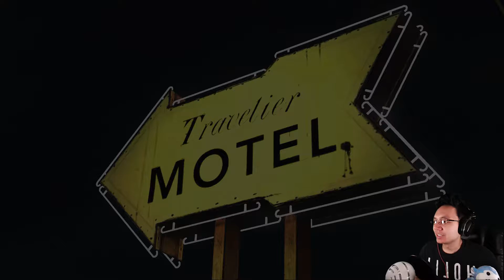Decisions..Decisions..Decisions.. / The Walking Dead / Season 1 / Part 6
Some more The Walking Dead game and in this episode we made some very tough decisions. Before all that though, we managed to find the key to the pharmacy.. DAMN! So now we could get the tablet for Fairy. I cannot wait to kill this guy.. seriously..